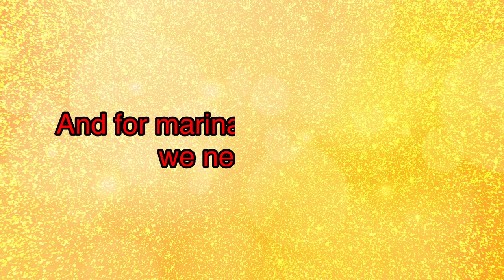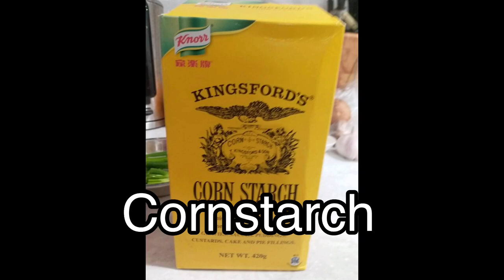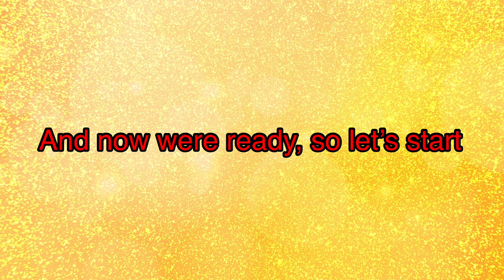How to cook Stir fry udon with chicken and prawns ||Easy recipe|| my own version|| taste so good